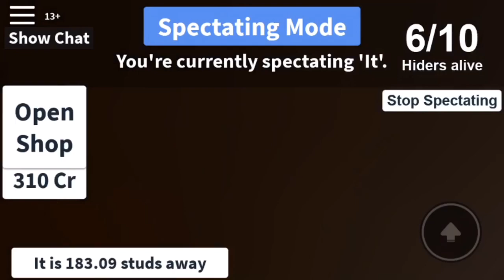Playing Roblox Hide and Seek Extreme 😯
Hi everyone,

Today we’re coming at you with a Roblox video. We sure had fun playing this game.

Zee’s Toy Reviews and More

Facebook: Zee’s Toy Reviews and More